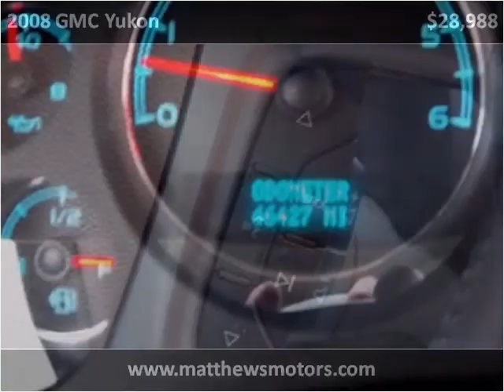2008 GMC Yukon available from Matthew's Motors Inc.